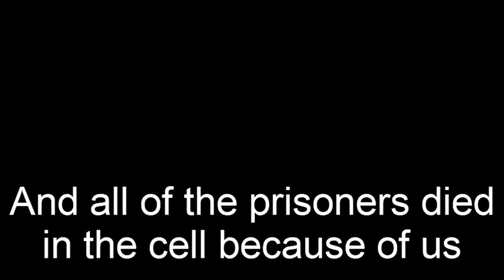Sinking of the Laconia